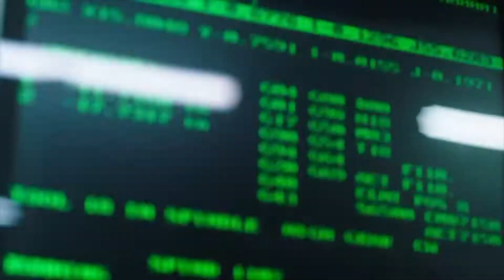What is Easton's New Project 3 BBCOR Baseball Bat?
Do you trust Easton? You're trust has just expanded thanks to Easton's all-new 2019 BBCCOR lineup. They've worked for 3 years on this bat line and it promises to be unlike anything you've ever seen.